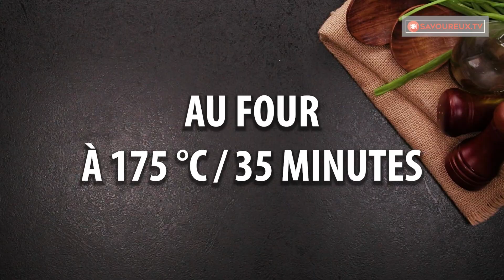Apprenez à préparer des petits pains à l'ail en utilisant des ingrédients courants| Savoureux.tv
Ingrédients:
pour la pâte:
lait chaud - 100 ml
levure - 4 g
sucre - 25 g
Réhydratez la levure 15 min

Laisser monter 1 h

pour la sauce au beurre:
beurre doux - 50 g
oignon vert - 20 g
ail - 3 gousses
ail en poudre - 5 g

Laisser monter dans le bac 40 min
à la surface:

Au four à 175 ° C pendant 35 min